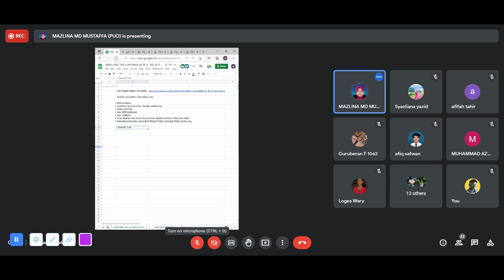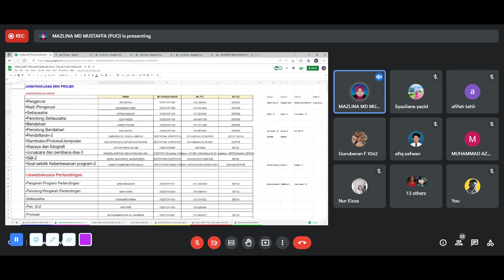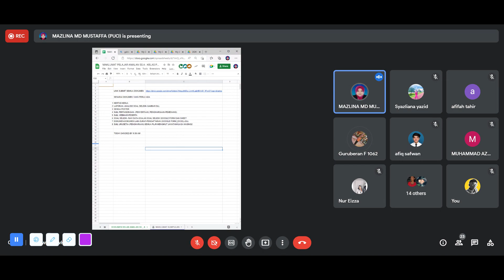Amalan 5S 24/8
Ungku Omar Polytechnic is a polytechnic situated at Jalan Dairy, Ipoh which was named after the Ungku Omar bin Ungku Ahmad. It was established by the Malaysian Ministry of Education with help from UNESCO in 1969. It also received RM24.5 million funding from the United Nations Development Programme.